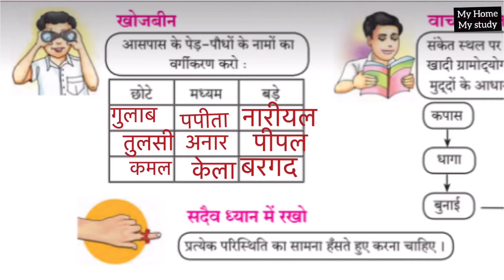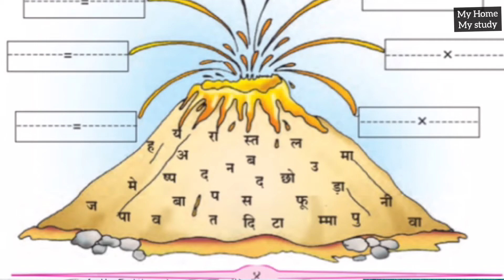7th Hindi 2: Phool or kaante Answers